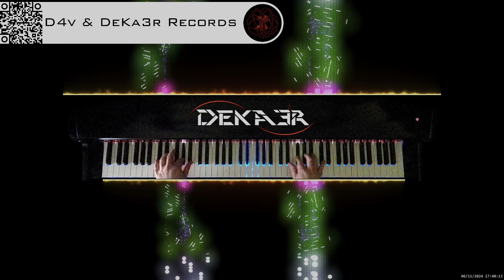🔴 irl 🎹 BALLAD OF LOVE - MÚSICA • PIANO MUSIC • PRODUCER • COMPOSER